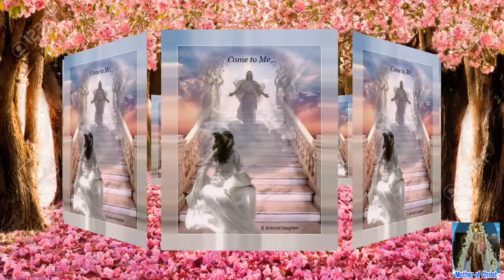Nadha Ninne Kanan- Malayalam Christian Devotional Song whatsapp Status